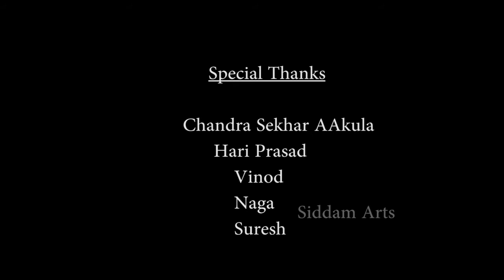Pawan Kalayan London IEBF Exclusive Coverage 2017 from London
Pawan Kalayan garu was felicitated with IEBF Excellence award.!
In this video We are trying to cover entire trip and his plans from London 2017
Anchor: Chandu Siddam
Editing-Camera: Shankar Siddam